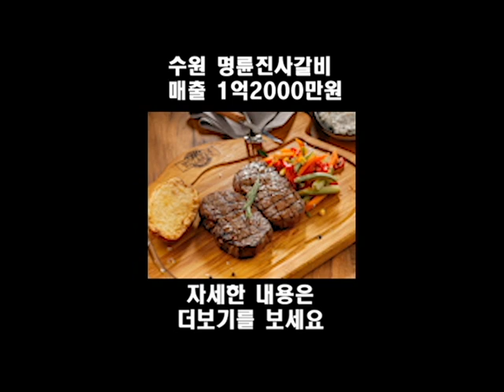수원 명륜진사갈비 월매출 1억2000만원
자세한 내용은 링크하세요^^

매장 내놓으실때  매장 하실때  연락주세요

주소 : 서울 노원구 광운로 19길 21,201호(월계동)
대표공인중개사 이종선